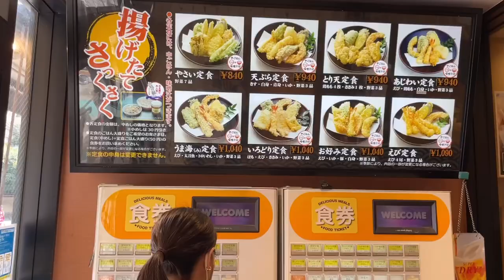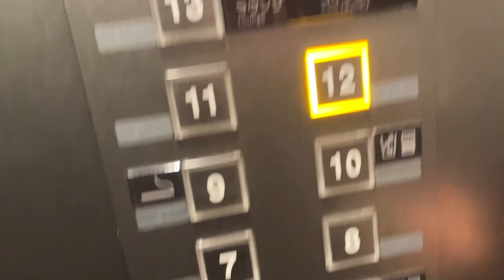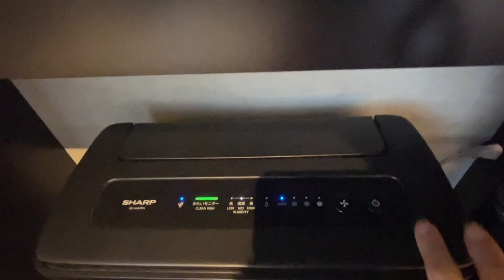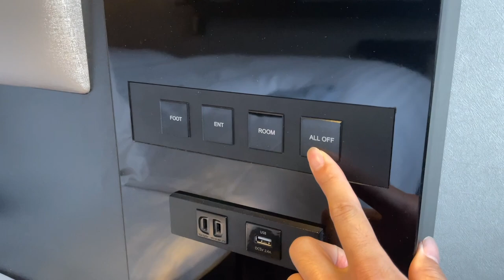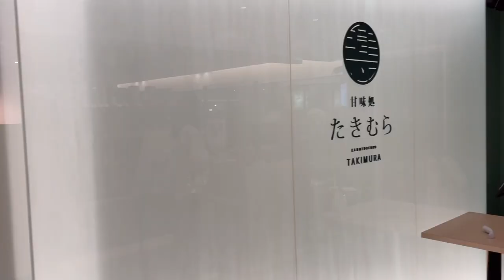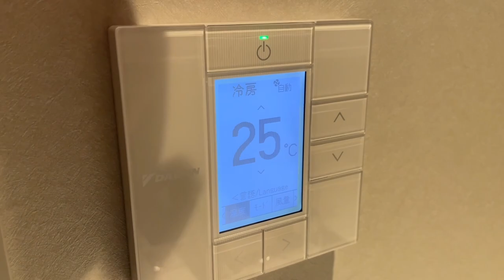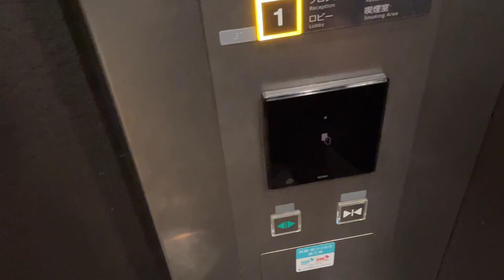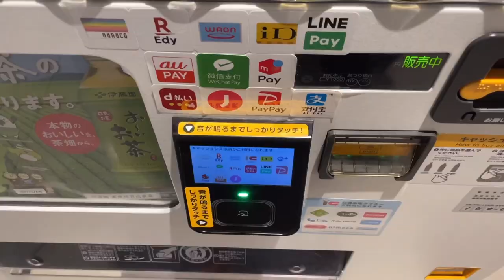$0 Free Buffet Breakfast! Private Room Best Hotel in Japan 🍣🍽 Cheapest Mitsui Garden Fukuoka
❏ Rate :  30 USD /  4400 JPY per person
❏ Location : Fukuoka, Japan
❏ Hotel : Mitsui Garden Hotel Fukuoka Nakasu
❏ Latest rate : Bookingcom

00:00 Introduction
00:14 Lunch
01:19 Today's hotel
01:55 Today's room
03:18 Free drink
04:22 Sweets time
05:42 Bath room
07:18 Dinner
08:40 Public Bath
09:50 Morning Buffet